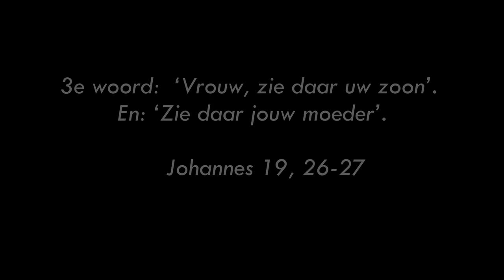De 7 woorden van Jezus - 3: 'Vrouw, zie daar uw zoon' en 'Zie daar jouw moeder'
In deze aflevering van 'De 7 woorden van Jezus aan het kruis' wordt het derde woord besproken: 'Vrouw, zie daar uw zoon' en 'Zie daar jouw moeder' (Johannes: 19, 26-27).